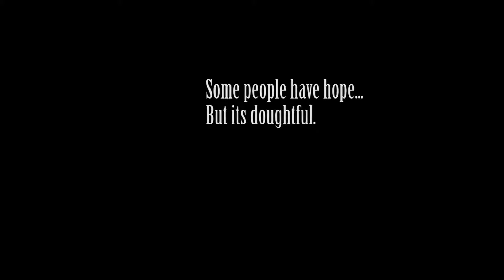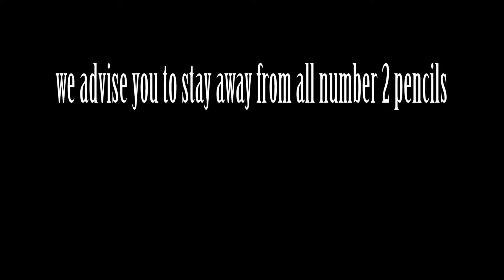5O Edan Castiel qoute